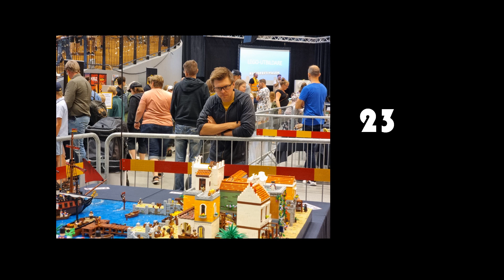Gustav 40 år: Music quiz